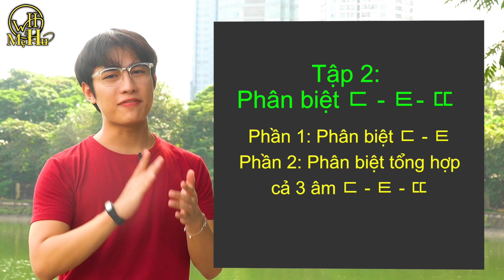[Tập 2.1] Sửa lỗi phát âm tiếng Hàn ㄷ- ㅌ | Âm cơ bản nhưng vẫn bị sai nhiều | WONDER HU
Tập 2 này sẽ có 2 phần, chúng ta nhớ theo dõi cả phần 2 nữa nhé.
Và sau khi xem xong, nhớ quay clip luyện tập và đăng vào nhóm SỬA LỖI PHÁT ÂM TIẾNG HÀN nhé
~Nếu ai muốn tham khảo lớp Hán Hàn Chuyên Sâu Online của Học viện Wonder Hu thì nhắn tin vào fanpage này nhé
🔔 Facebook HỌC VIỆN WONDER HU:
👉 Kênh YouTube học tiếng Hàn: Wonder Hu
👉 Kênh YouTube đời sống: Cùng mẹ Hú